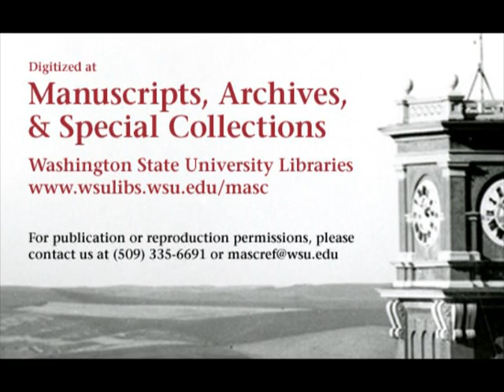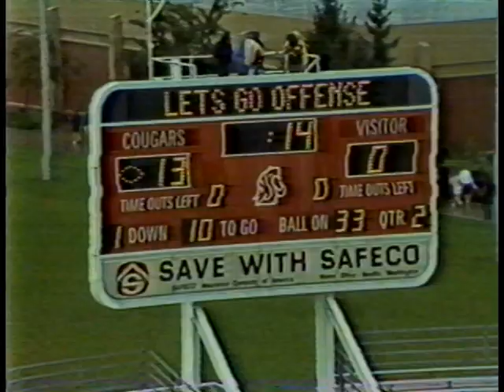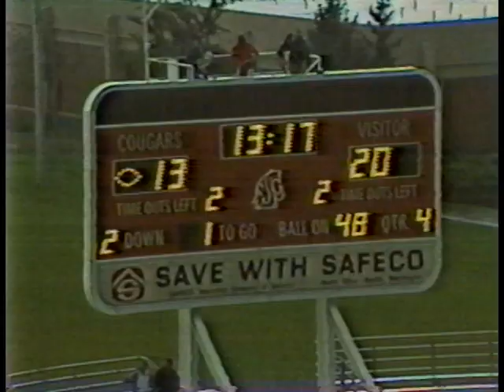San Jose State vs. Washington State University w/audio, 1986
1986 Washington State University lost to San Jose State University in this 1 hour, 57 minute color video. This video is made from 1 VHS tape. The final score of the game was WSU 13 SJSU 20.

Digitized at the Washington State University Libraries' Manuscripts, Archives, and Special Collections (MASC) thanks to funding from the J.L. Stubblefield Trust. Original VHS is held at MASC in Archives 212, Box 37.